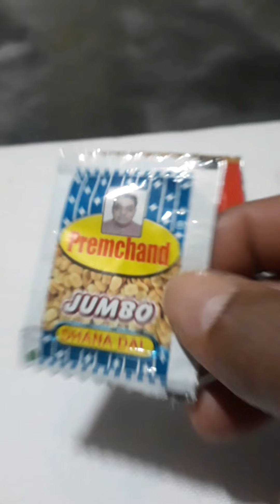Ritik sweet supari My bite😋🤔 Radha souf Dhana dal Gulab mix 😍😋mouth freshners